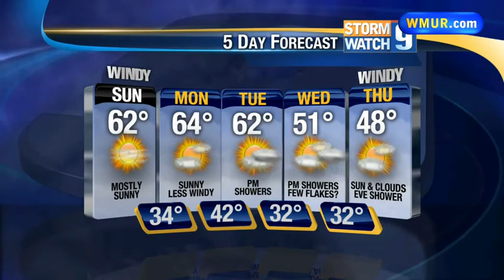Sunday Morning - Oct 20 weather webcast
Josh Judge has your latest weather forecast